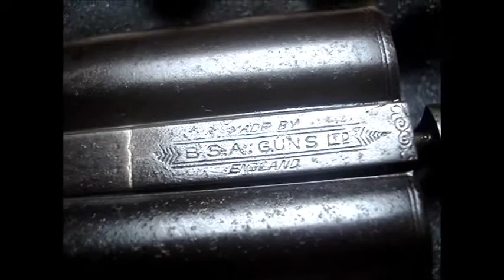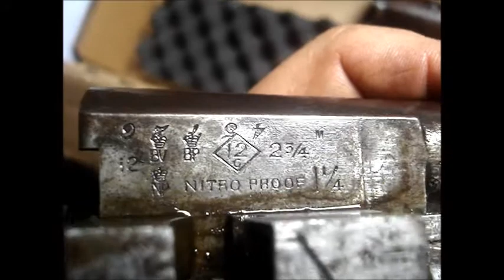Unboxing fusil B.S.A !!!!!!!!!!!!!!!!!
Ouh la la un unboxing top délire !
Et oui j'ouvre une boite en plein couvre feu !! Quel rebel je suis !
Ah oui la farce est avec moi ! Et en solo sans Yann !